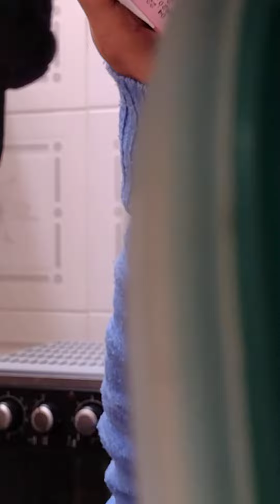Torrada Acompanhada De Café com Leite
Fim um lanche e comi.